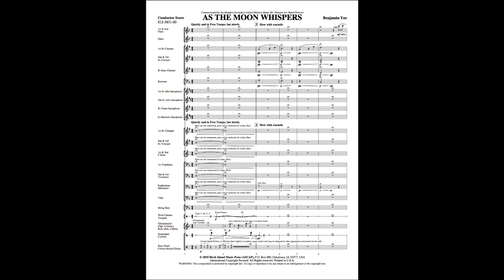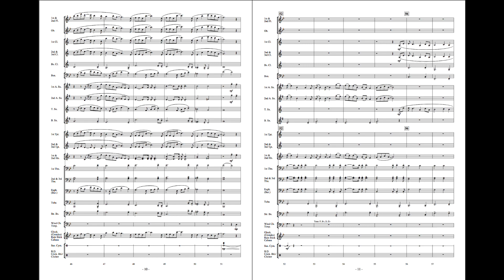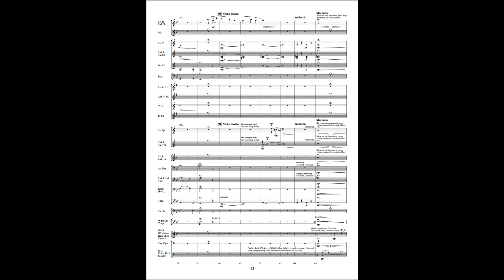As the Moon Whispers - Benjamin Yeo (with Score)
Gorgeous! This expressive piece of work by Benjamin Yeo paints a musical picture of a young child sleeping soundly beside the window, listening to the whispering voice of the moon. Benjamin’s careful and creative scoring makes this work a great tool to remind your players about the importance of good tone production, balance and phrasing; and at the same time, a manageable yet effective piece with interesting percussive elements to portray this beautiful night setting. This tune will definitely leave a deep and long-lasting impression to both your performers and audiences after your next concert. You certainly cannot miss this one!